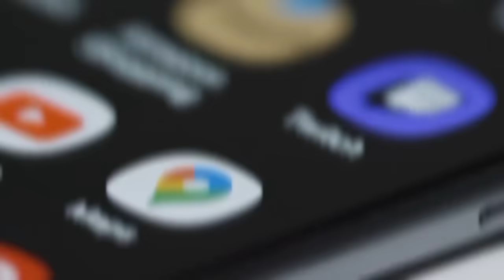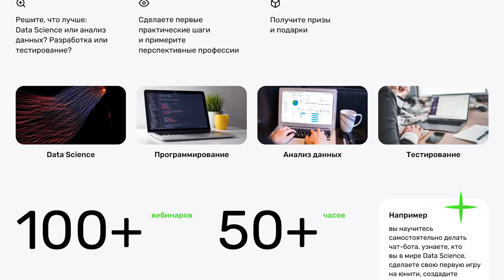Клим Жуков. Патриарх, большевики и распад СССР. Речь Гундяева об атомных бомбах под Россию.